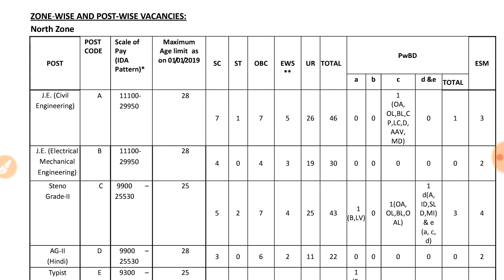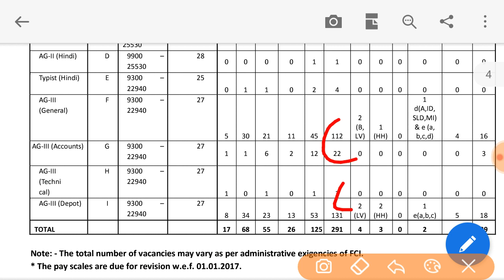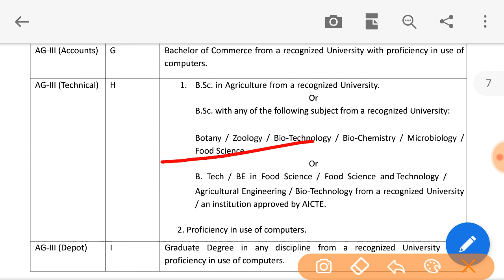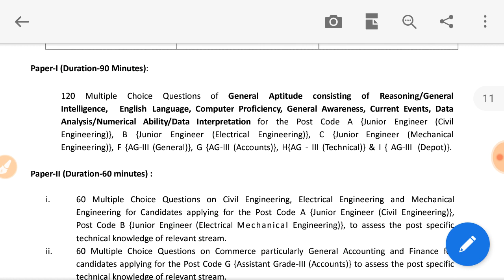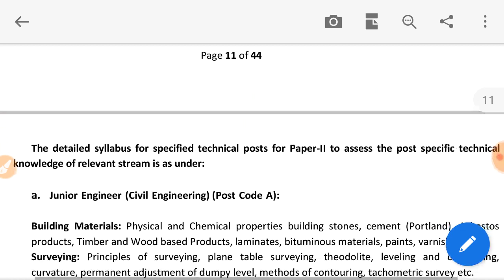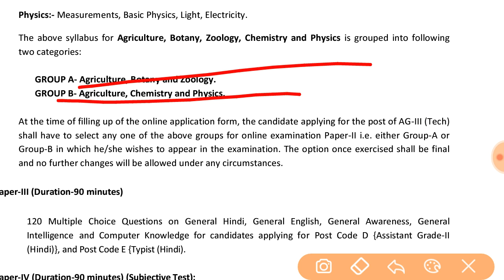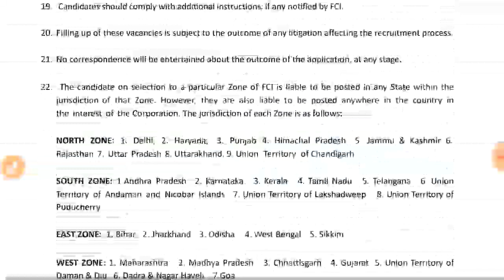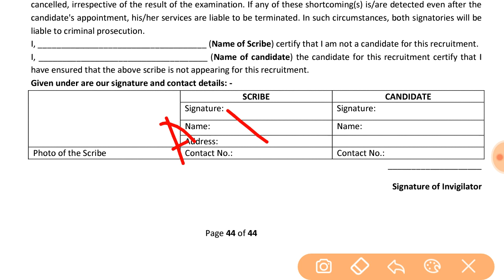FCI Recruitment 2019 syllabus pattern exam date post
FCI Recruitment 2019 syllabus pattern exam date full information